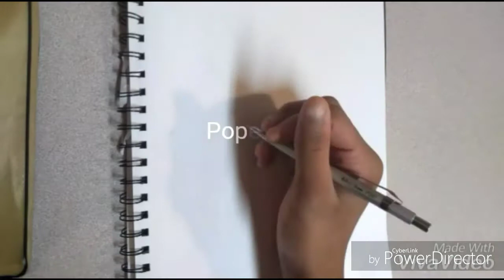How to draw Popeye (BY:TJ ART WORLD NO COPYRIGHT)